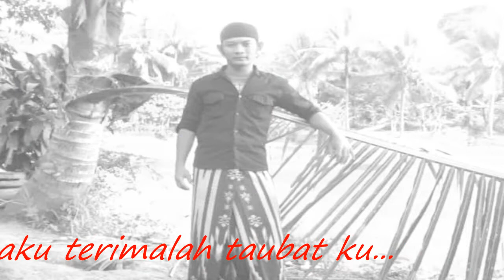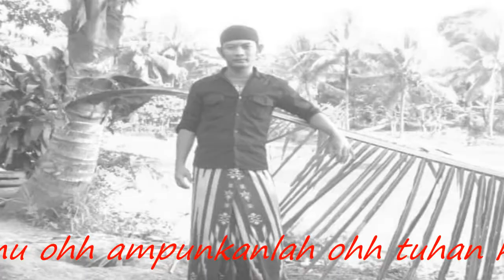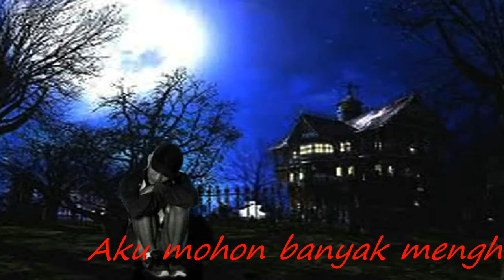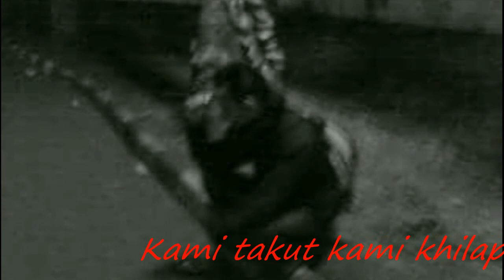I'tiraf ( Gigi )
Syamsoge